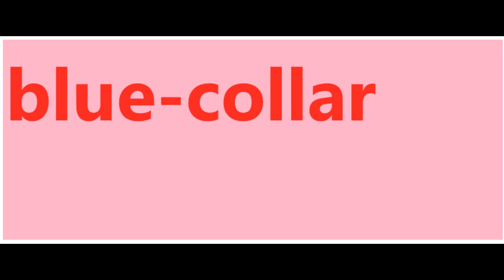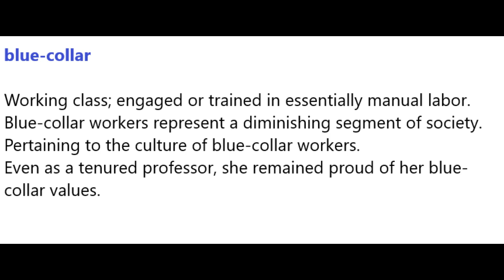Blue-collar Meaning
Please Subscribe This 2 Websites To Support :More Easy To Search Martin Definition by Wiktionary dictionarypowered by bakabolkaEarn Money ProductsHow I made over 68.000 Euro in just 5 monthsClick Millionaire System Conversions Are Crazy Right Now! ProductsMetatrader 4 copytrading Flavors IT HARD The melting fat Guide Acrylic wall clock 3258 watch 3258 watch visor hat Performance Hat hat yoga shirt Combo Mug Combo Mug Pen Pen Pen Pillow